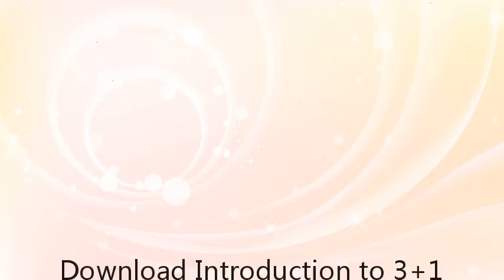Download Introduction to 3+1 Numerical Relativity (International Series of Monographs on Physics PDF